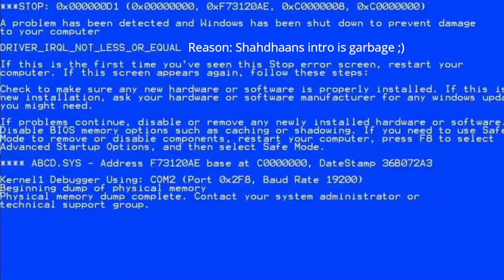Shahdhaans Payback..... ;) | RE-UPLOAD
YouTube glitched my Likes and showed only one, thats why I did a reupload, if this still happens then I will contact YouTube and try fixing this, so hope u enjoyed, and why  i knew it was glitched? because YouTube gave me an email saying "Your video Is corrupt on YouTube, thats why And I liked it with other accounts and it only showed 1 like, on each account, so I reuploaded this to see what happens, anyways, hope shahdhaan playz uses this LMAO, Comment if he should and I can force him to :)  anyways cya next time/week? bye...

💬 Also join me new Discord server!

 📛  All Merch Designs are by bonfire!

➤ (NEW) Intro song:Iamvalenine x Horus III - Conzept 7 [No Copyright]